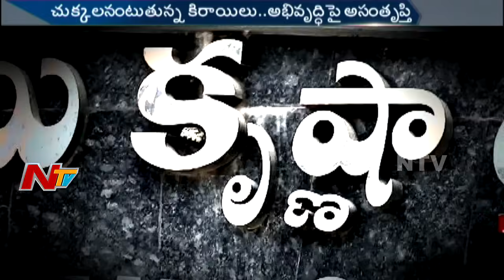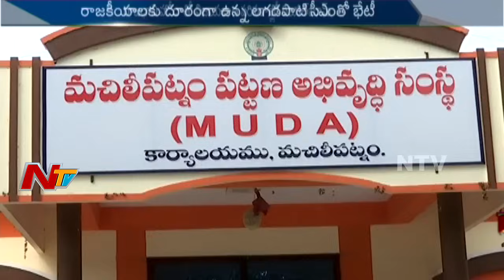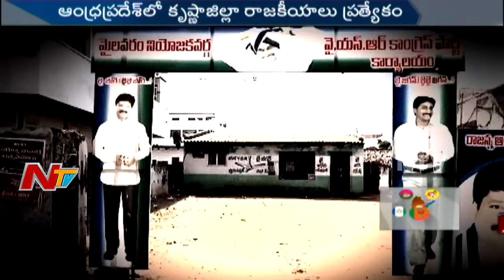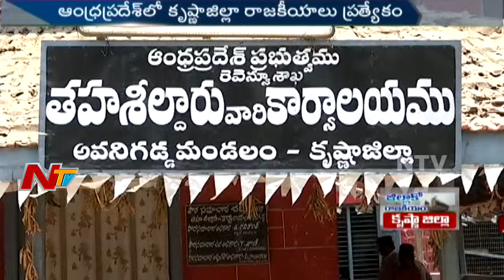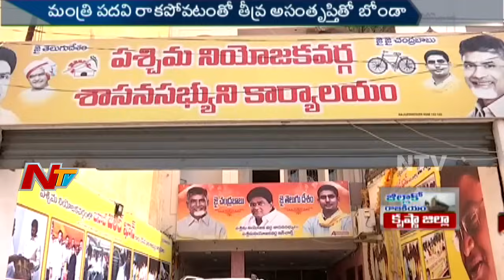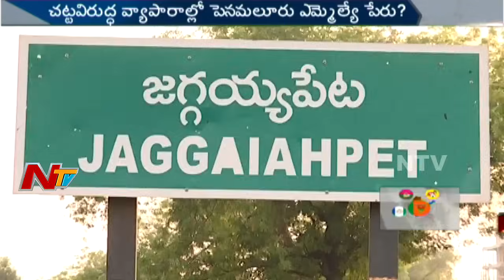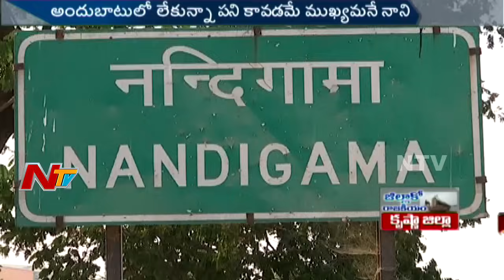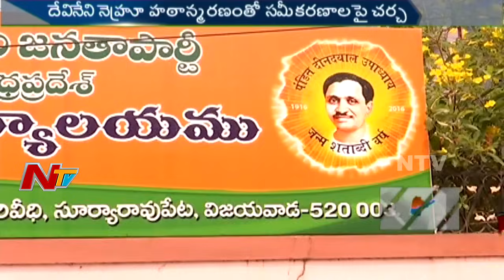Krishna District Politics || Jillako Raajakeeyam || NTV Special Ground Report